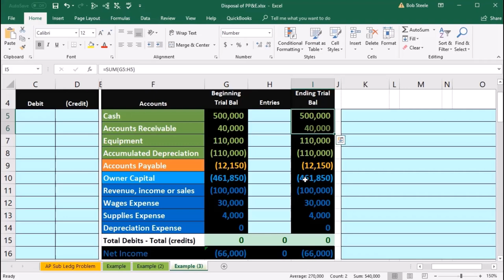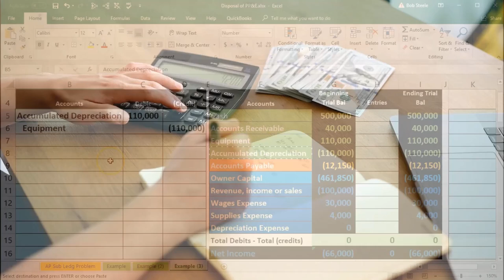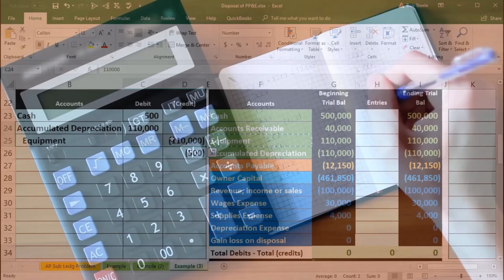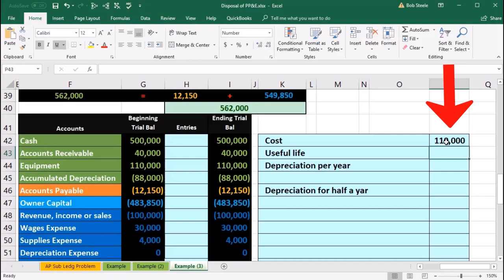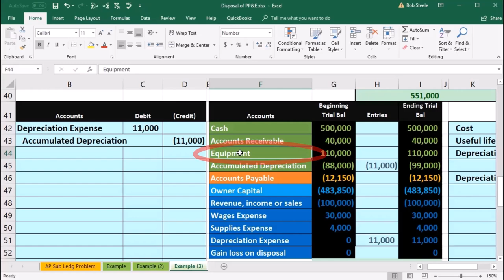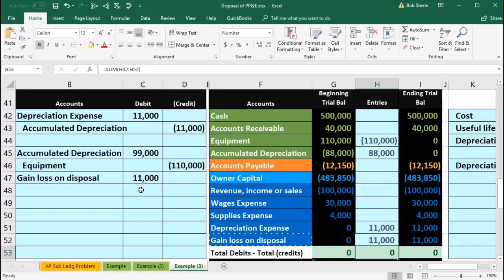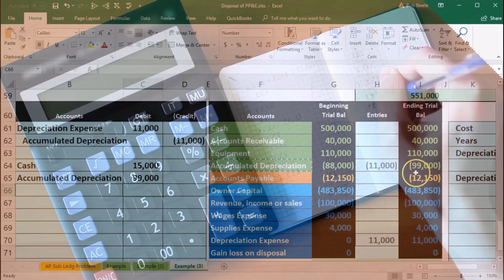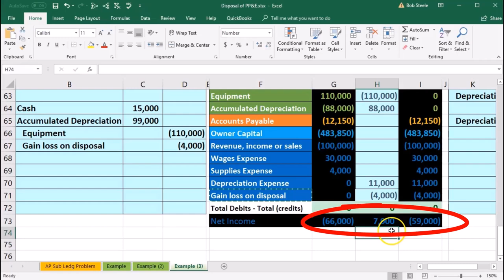Hoja de trabajo – Eliminaciones 55 Contabilidad financiera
Hoja de trabajo – Eliminaciones
Contabilidad financiera